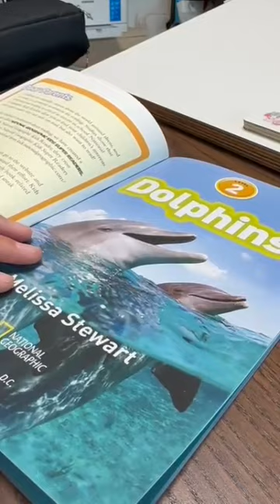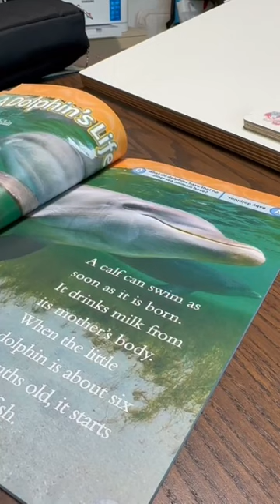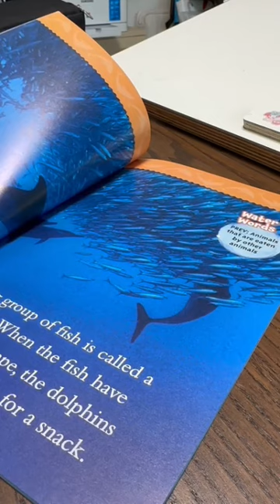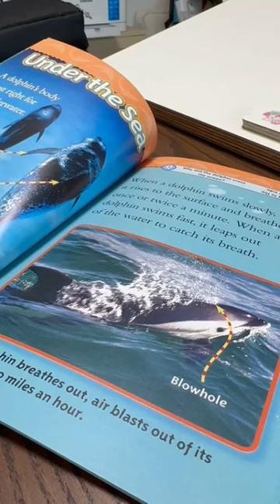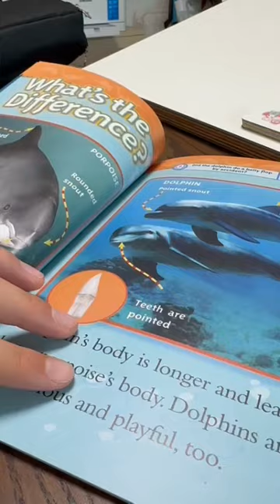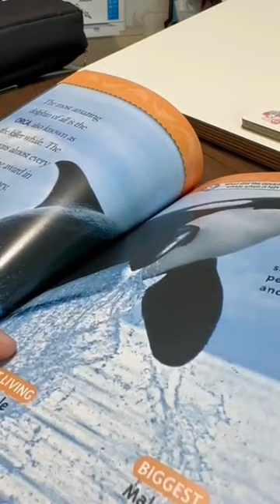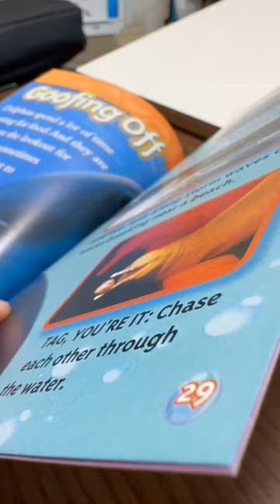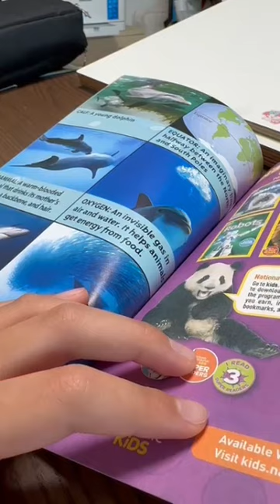National Geographic kids_ Dolphins(초3 여학생의 유창한 섀도잉♡)